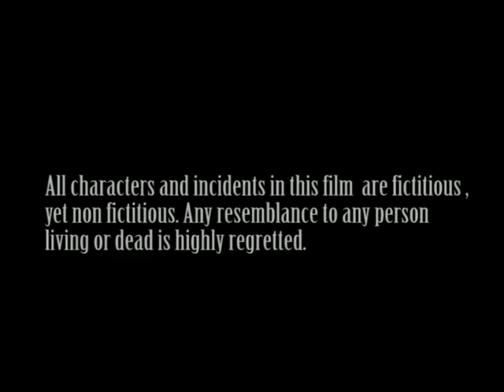Junk-Part 1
This is a film about a group of film students struggling to make a film.Their attempt at being commercial,being inspired from Indian Popular Cinema,and as well as at being artistic,inspired from Ingmar Bergman,lands them in utter confusion.The directors filming their state of affairs thought of calling the entire episode JUNK